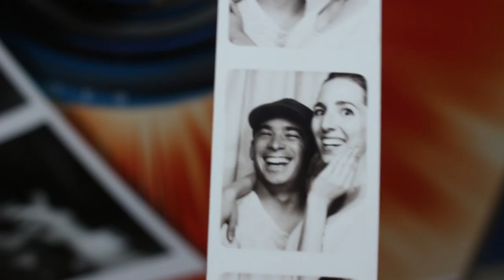LYSSIE VLOGS [D23&OCFair] 8.15.15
John and Alyssa go to D23 and the OC Fair!

~**~OPEN ME FOR MORE THINGS~**~

FILMED with: Canon EOS Rebel SL1
EDITED VIDEO with: Final Cut Pro X
EDITED THUMBNAIL with: PicMonkey